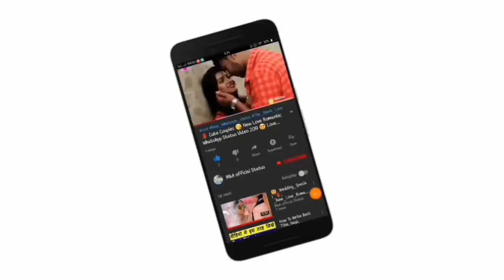😘Kissing Special 💝New WhatsApp Status Video Song 💝Romance 💝 Romantic Lip kiss M&A official statu